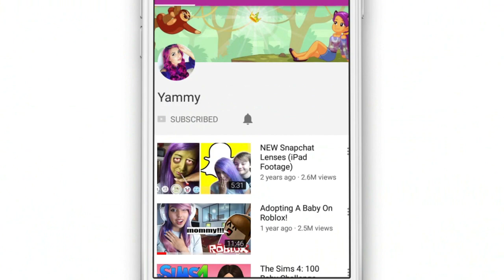COFFEE DATE With The TEACHER 😏 | Prosecutie Episode 5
Back for another Episode App Game video. This time with Episode Part 5 of 'Prosecutie'.